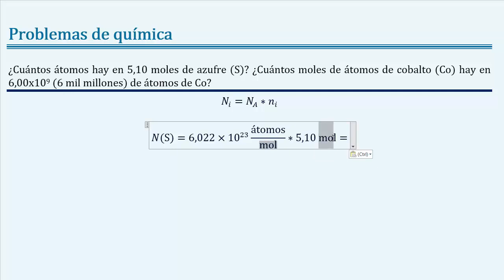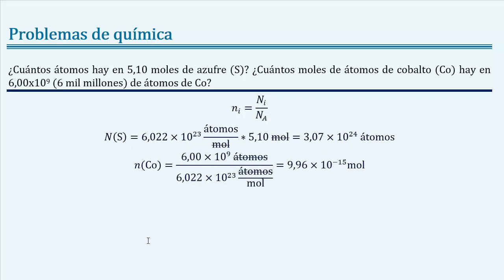⚛️ Convertir de gramos a número de átomos y viceversa con la ley y número de Avogadro TEORÍA ATÓMICA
Cuántos átomos hay en 5,10 moles de azufre (S)? ¿Cuántos moles de átomos de cobalto (Co) hay en 6,00x109 (6 mil millones) de átomos de Co? Teoríaatómica clásica. Ejerciciosdequímica, adaptado de “Químicageneral de Chang 10 es” capítulo 3 “Relacionesdemasaenquímica”